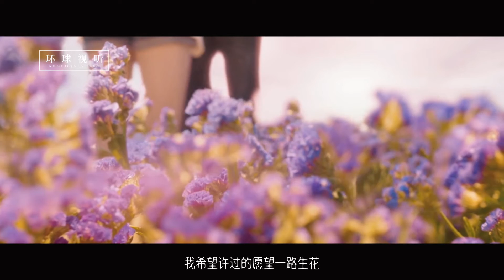一路生花 --温奕心